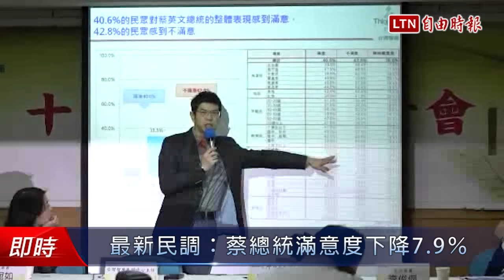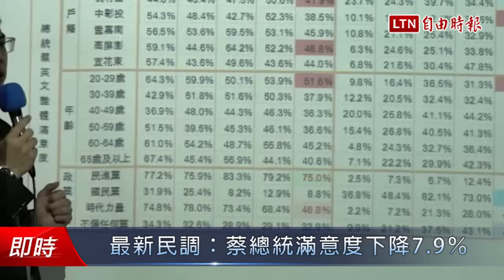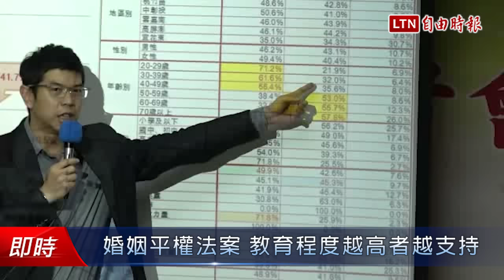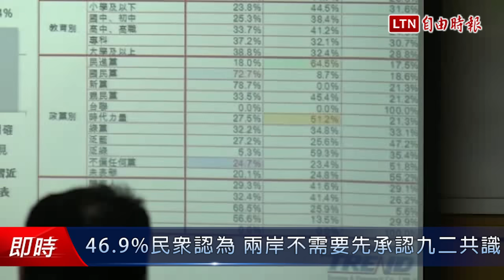最新民調：蔡總統滿意度下降7.9％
台灣智庫今天舉辦十一月民調記者會，民調顯示有40.6%民眾對總統蔡英文表現滿意，42.8%不滿意，與前次調查相比，滿意度下降7.9%，也是該單位調查以來，蔡英文不滿意度首度大於滿意度。至於婚姻平權法案，有47.8%民眾支持，41.7%不支持，教育程度越高者越支持。